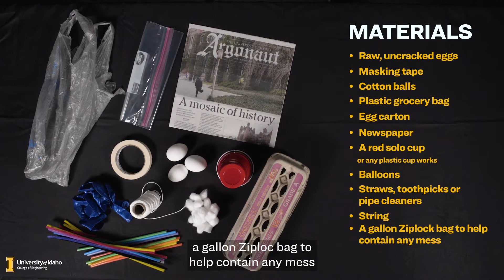Bombs Away | Energy Transfer and Acceleration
Bombs away! Design and build your own protective shield using the same concepts used in modern car safety, phone cases and helmets.

YLM0AHTSHGVZPWR6